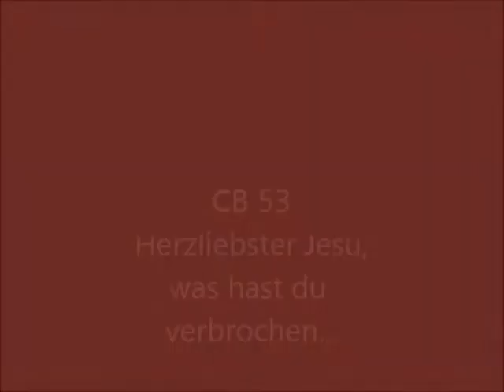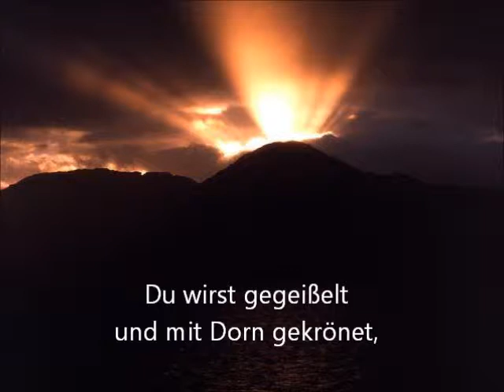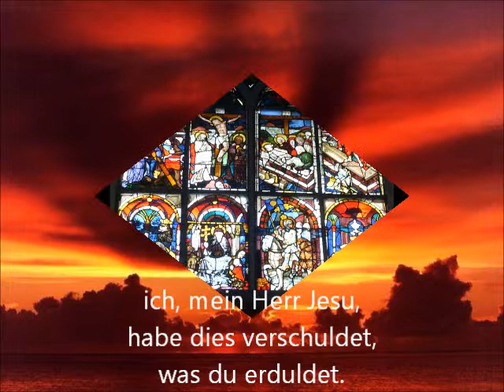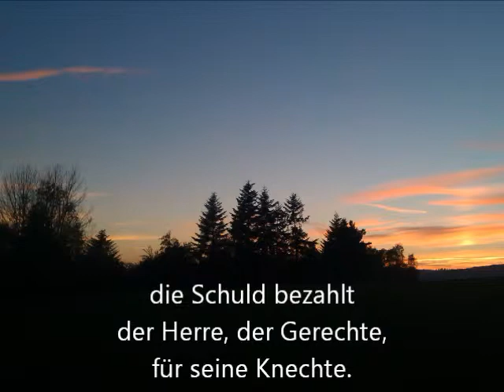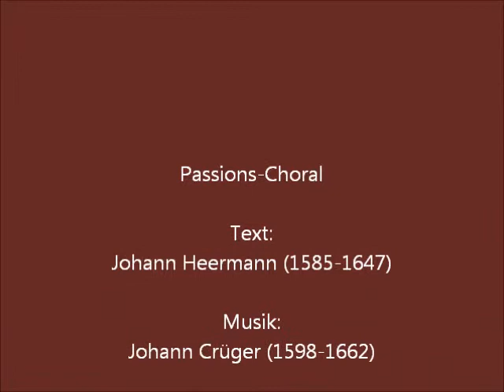CB 53 Herzliebster Jesu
"Herzliebster Jesu, was hast du verbrochen" steht im Chorbuch der Neuap.Kirch mit Nr.53 unter der Rubrik "Passion".
Ein alter Choral mit Ursprung aus dem 17.Jhdt.